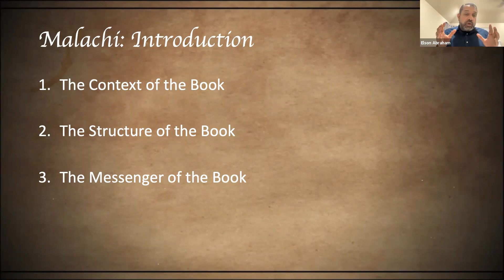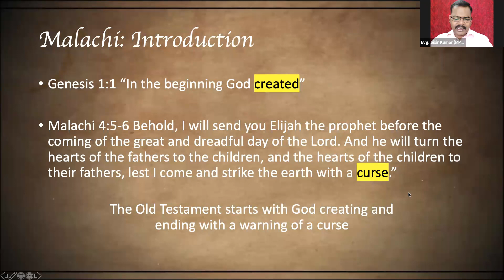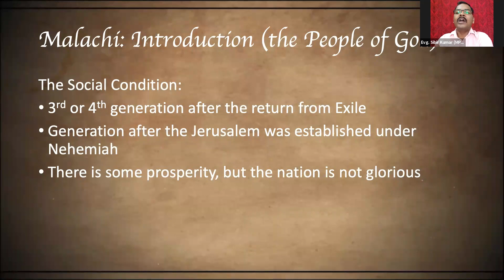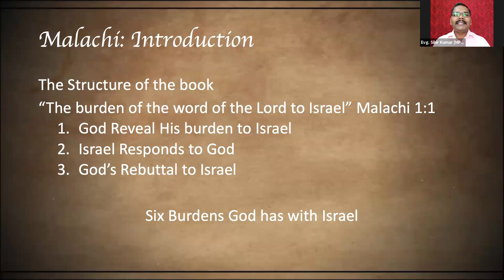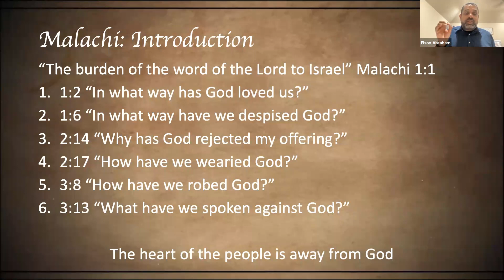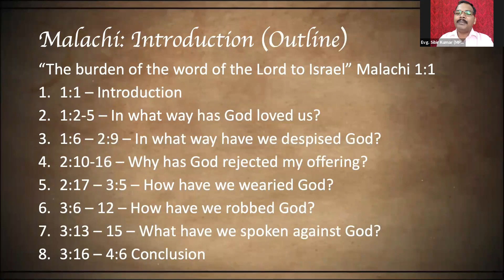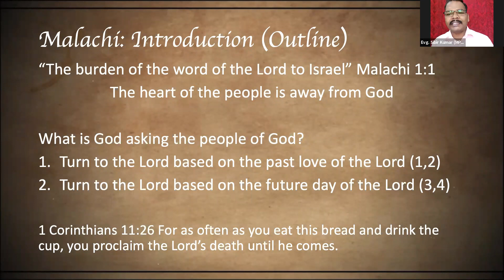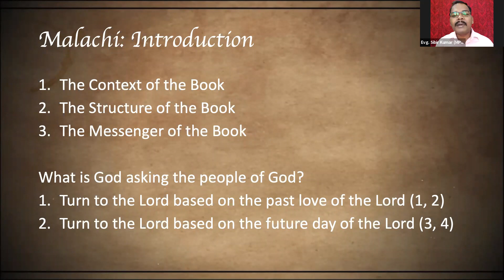BDTI Gwalior, Study on the Book of Malachi part1 By.Brother, Elson Abraham, Dallas. 3.june2021